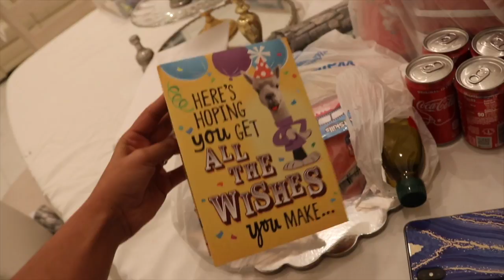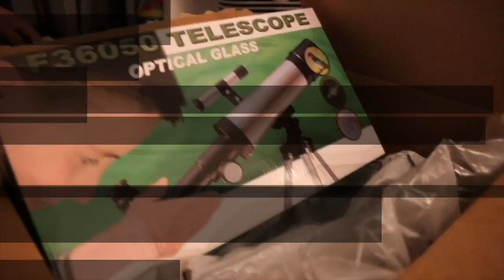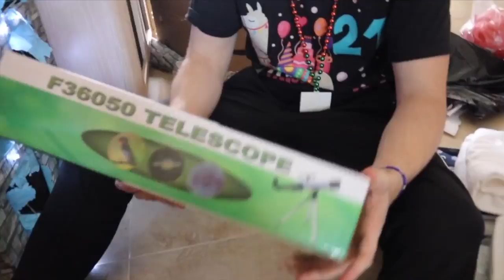DIY BOYFRIEND'S 21st BIRTHDAY WITH A LLAMA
Affordable creative gifts for friends or significant others, plus vlog footage with a llama and a scavenger hunt with a surprise trip. I hope you enjoy the video and I hope it helps :)

(Punch wall/ box*)

*Box & Box cutter
*Rolling paper & Tissue paper
*Letter stickers
*Lights (optional)
*Scissors & glue or tape
*Whatever you decide to place inside

(Trash gift)

* Trash can
*Decorations
*Sharpie or letter stickers
*Egg carton & something to hide it
*Sticks & Tape
     (Fake soda bomb inside it)
*Four mini can sodas
*Pint out clock or make from cutting paper and drawing it
*Duck tape
*Copper wire
*piece of paper taped to stick with pun
*Bomb candles (optional)

(Personalized Basket)

*Basket
*clear gift wrap
*scissors & tape
*Personalized items
(I used)
-21 llama shirt
-llama shot glasses
-llama toy
-candle
-gift card
-birthday card

(Decorating your box)

*Box
*White rolling paper
*Colors, markers, or paint
*Your gift

(Scavenger Hunt)

*Paper
* Scissors & coloring supplies (optional)
*Hints/clues
*Your gift/reveal

(Pinata)

*Candy
*Miniature bottles of liq (optional)

(Jell'O Shots)

*Plastic red shot cups
*Jell'O
*Alcohol (Optional)
*Tiny candy balls

(Cake)

-ken or barbie doll
-shot glass
-creativity
-cake supplies

Llama - rent